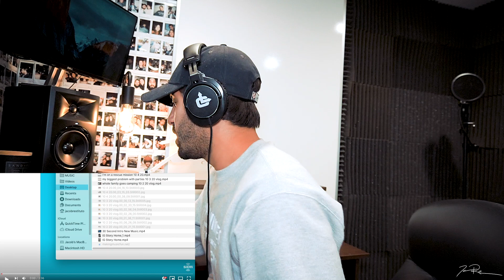LITTLE MIX - "We Are Young" (Cover) - Musician Reacts